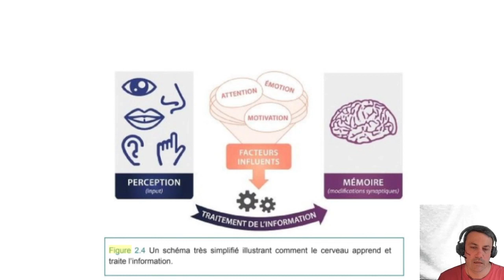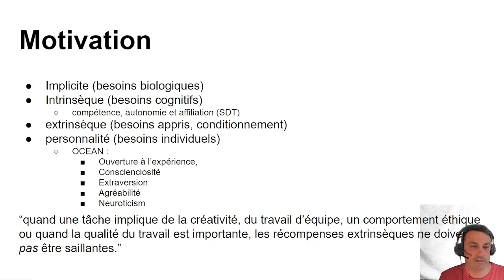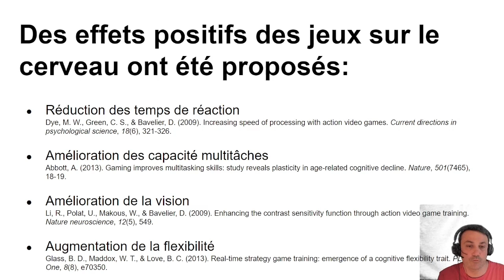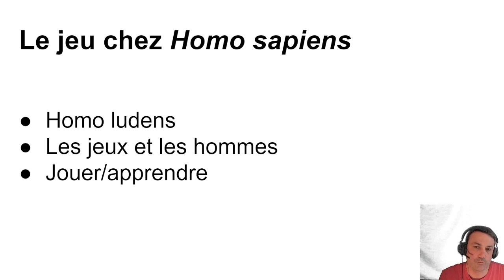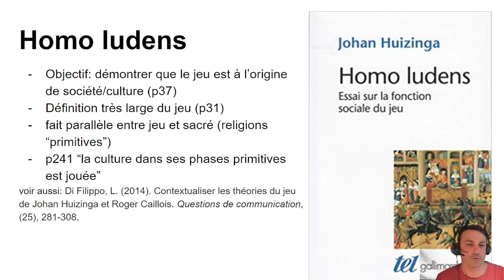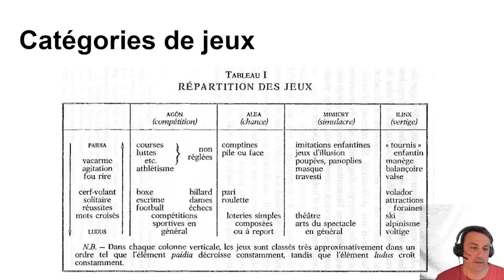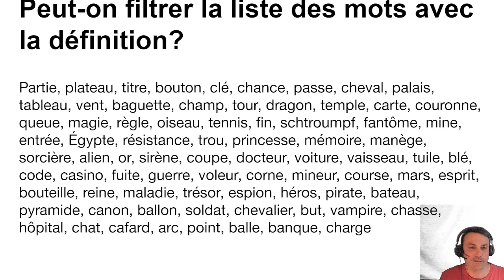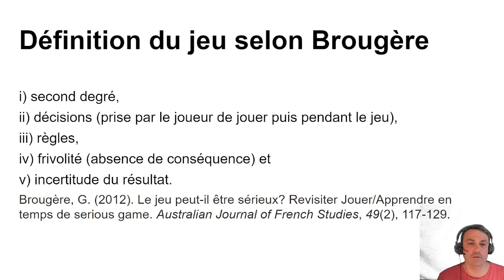Le Jeu chez Homo sapiens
Présentation du jeu chez un animal particulier: Homo sapiens!